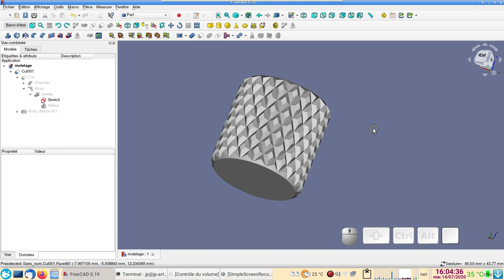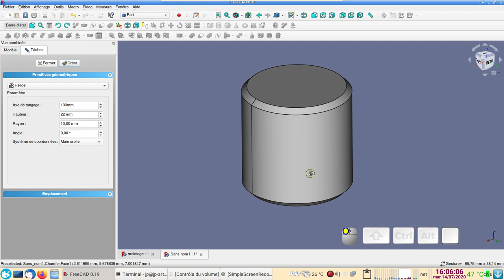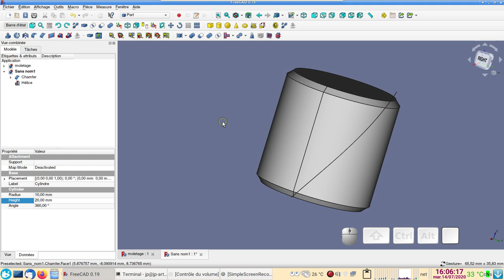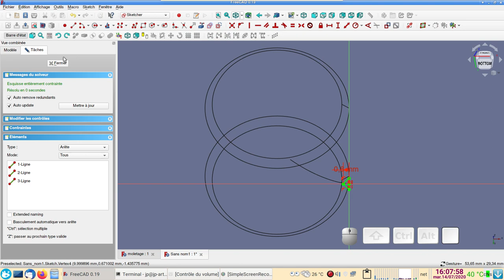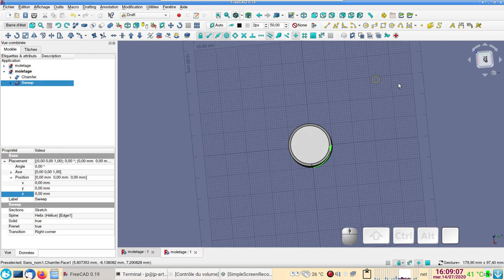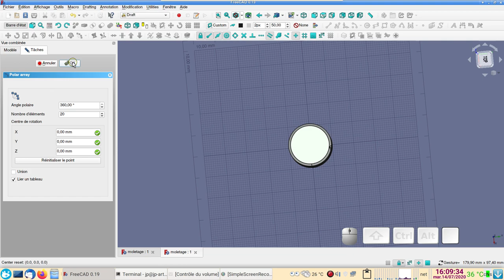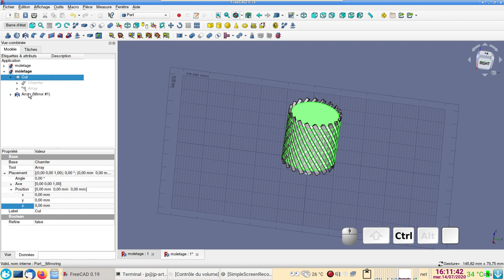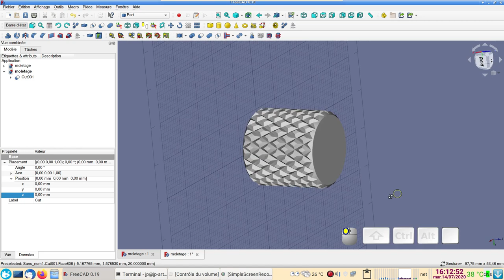FreeCAD 0.19 débutants : moletage croisé v.2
Version plus simple que la précédente. 8-)
J'ai supprimé l'ancienne vidéo.
Je voulais dire "hélice" et non "spirale"...